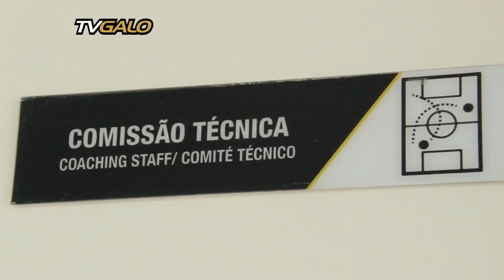TV Galo Premiere: Oswaldo de Oliveira realiza sonho e exalta força da torcida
O técnico Oswaldo de Oliveira afirmou que realiza um grande sonho dirigindo o Atlético, principalmente pela força da Massa Alvinegra.

Assista ao programa TV Galo Premiere aos finais de semana, nos dias de jogos do Atlético, nos canais Premiere!